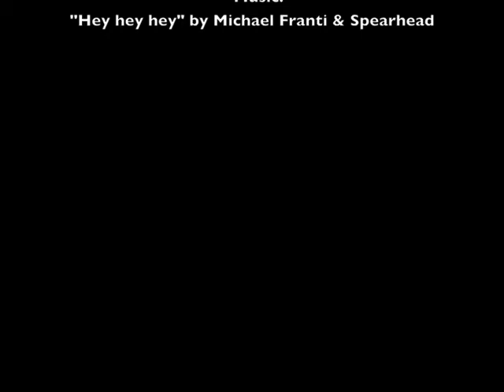Rice's 2010 Football Fans: Photos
Here are the fans that came to cheer on the team in all kinds of weather.  The grandmas, grandpas, moms, dads, aunts, uncles, brothers, sisters, cousins, friends, neighbors, teachers.  Faces of pride.

Congratulations team on winning the 2010 Vermont State Football Championship!